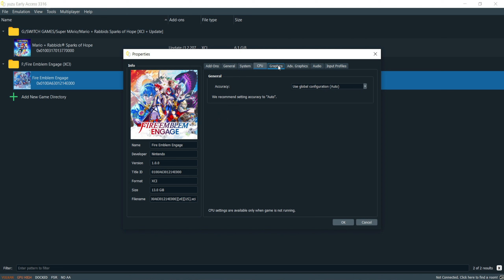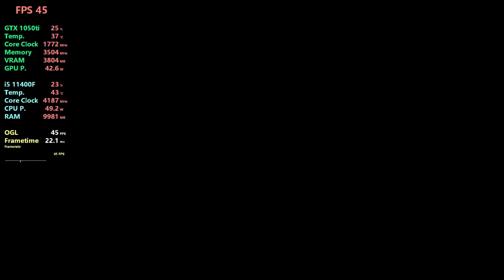YuZu EA - Fire Emblem Engage - GTX 1050ti + i5 11400F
PC SPECS :
4TB WD Purple
1TB WD Blue